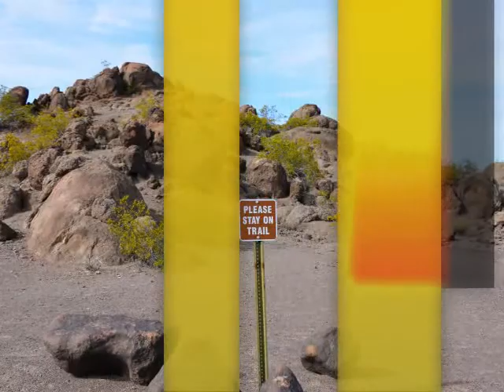The Secret At Fort Huachuca!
Educational Parody: Penelope Dyan sings "Orange Colored Sky" to a backdrop of public domain photographs and photographs taken by John D. Weigand of Painted Rock in Gila Bend, Arizona, to introduce you to the second book in the Pamela Hillan/Penelope Dyan book series about two adventurous girls, Jan and Jenny.  Read "The Secret at Fort Huachuca" and watch the video and see what the fictional Jan and Jenny saw and try to guess what the secret at For Hauchuca is.  Dyan is the daughter of the late great Jazz trumpet player, Pete Sirna.  She began her singing career with John Beaman and the showmen in San Diego, California.  If you enjoyed the photgraphs in this vieo watch for a new book by Penelope Dyan and John Weigand, "Painted Rock"---in the meantime if you are interested in an exciting book with lots of twists and turns, this is a great book for you! -- Technical: John D Weigand